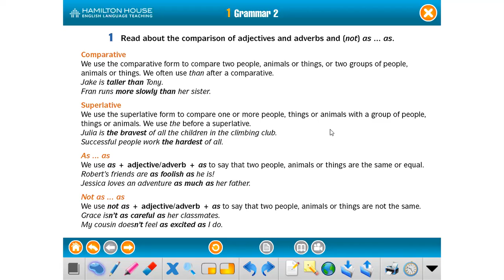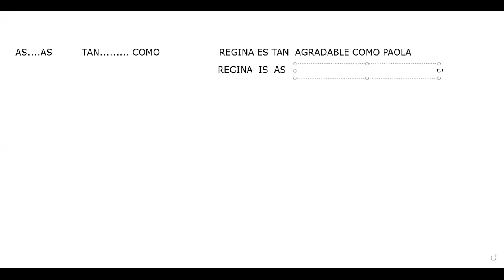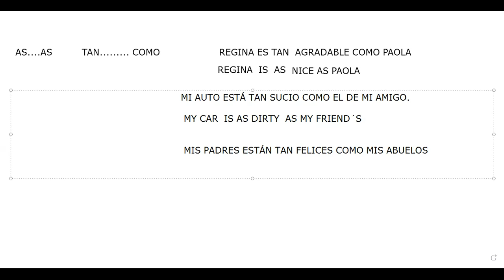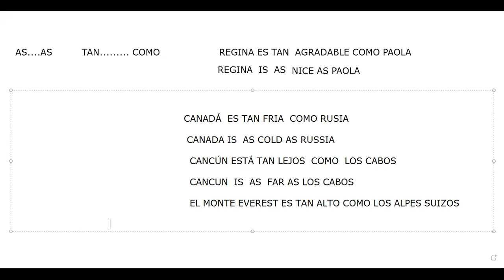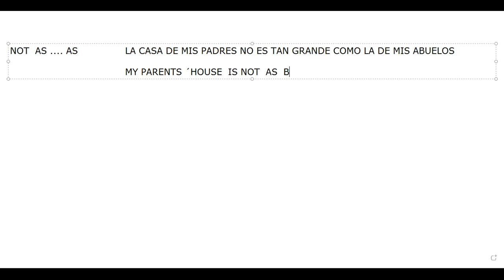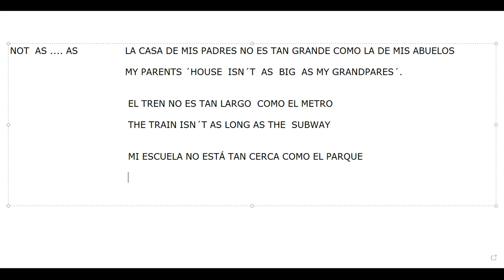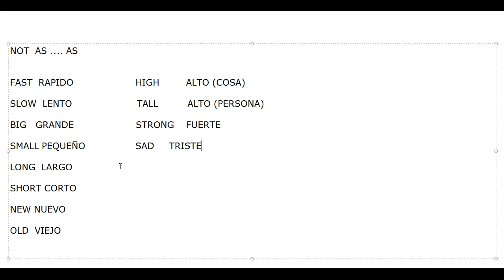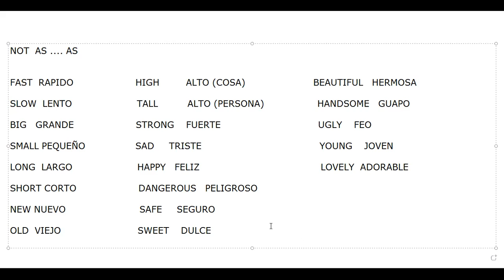CLASE ZOOM 26 MAYO 21